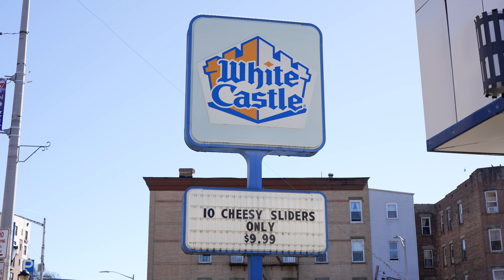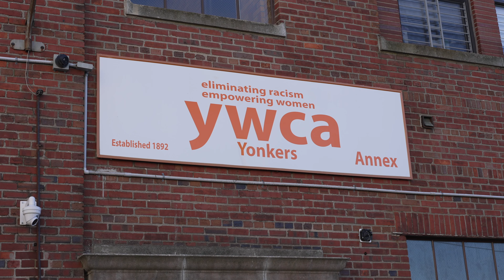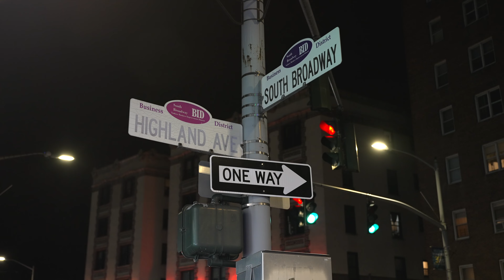Snyp Life feat. Whispers - Just Another Day (Official Music Video)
Shot & Edited By: Golden Era Media, LLC